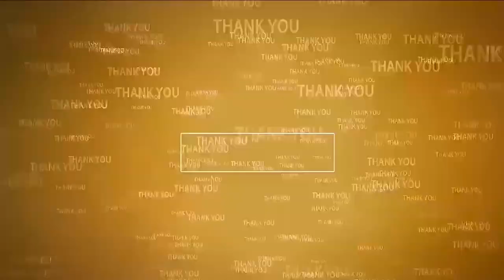హనుమంతునికి సామూహిక హారతి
- కృష్ణపట్నంలో ఘనంగా హనుమజ్జయంతి
- సమరసత సేవా ఫౌండేషన్ ఆధ్వర్యంలో నామ సంకీర్తన